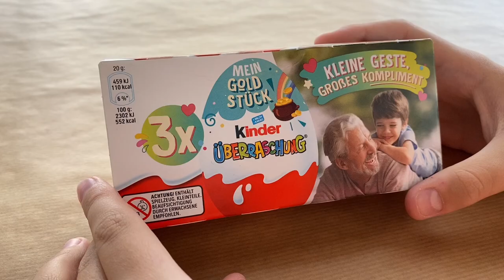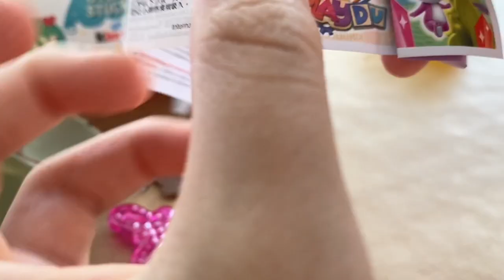Kinder Surprise Eggs/Toys"Applaydu"-unboxing- opening/ASMR/ Kinder Überraschungseier auspacken